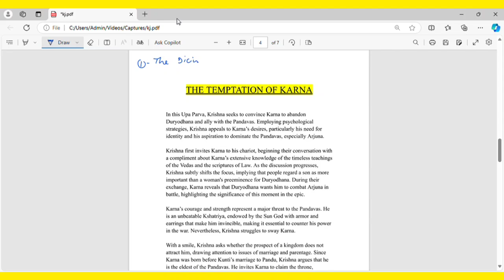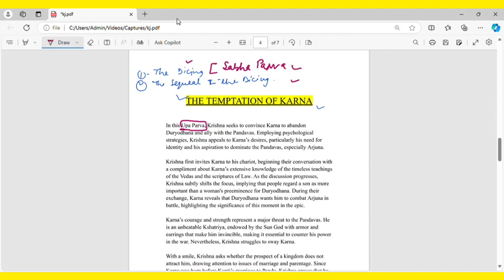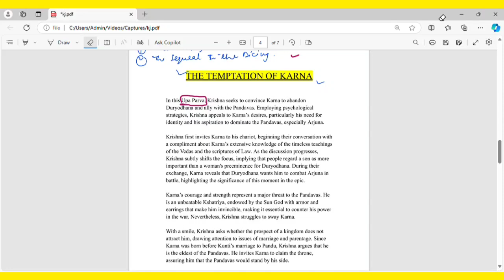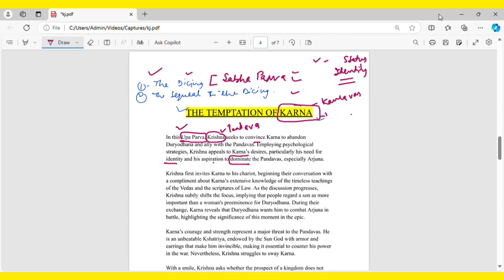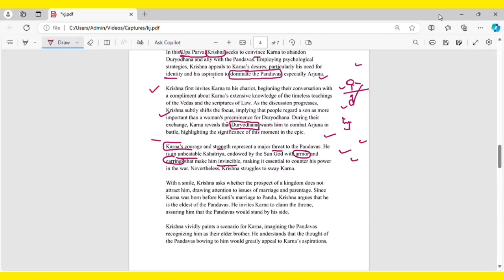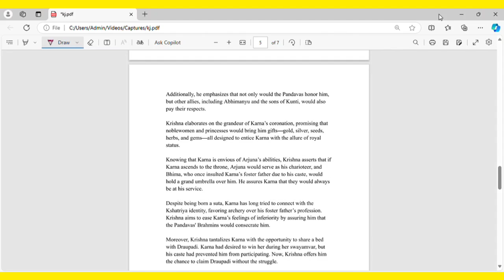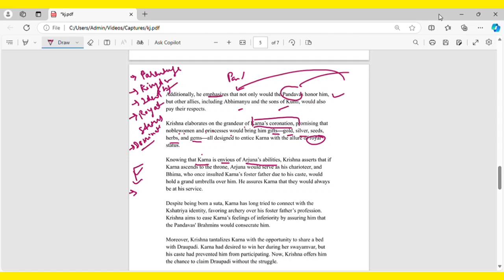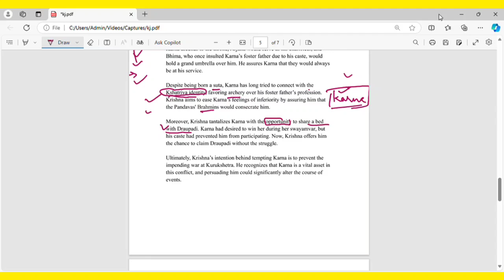The Temptation of Karna || by khan ma'am preparation free of cost DSSSB examination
english literature classes for ugc net, english literature for ugc net, english literature lecture for ugc net, ugc nta net jrf english literature, ugc net english literature cultural studies